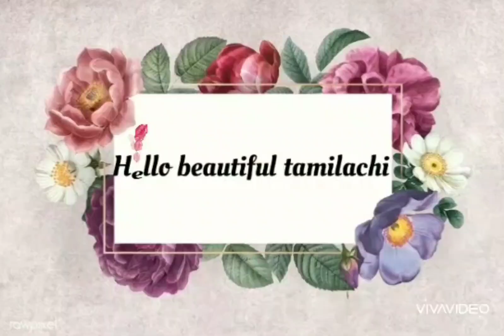DIY face cream to get pink glow /beetroot face cre to get pink glow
Important thing is to do patch test before using any new products...The product suits my skin may not suits you so don't forget to do patch test...